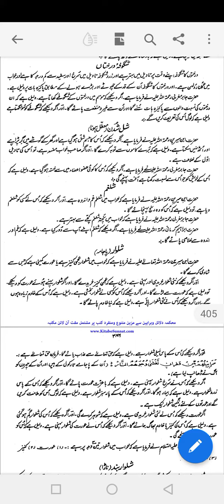Khwab mi Shalgham dekhni ki tabeer